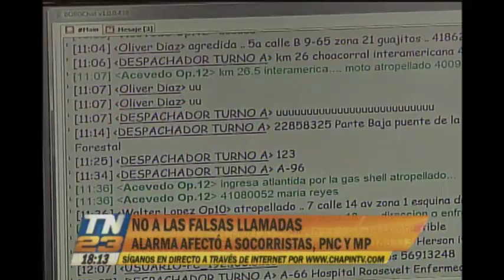Llamadas falsas causan problemas a organismos de emergencia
Tanto los socorristas como la PNC y el MP sufren de estas bromas de mal gusto